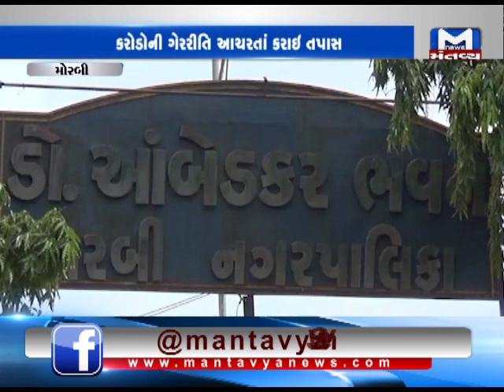MORBI : Nagar Palika Ger Riti